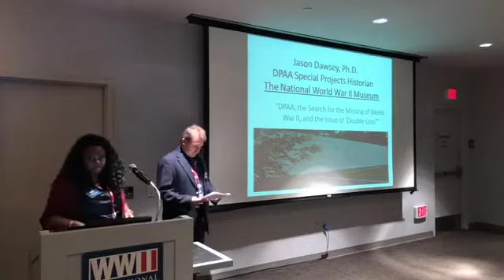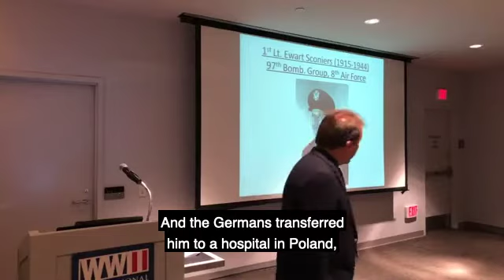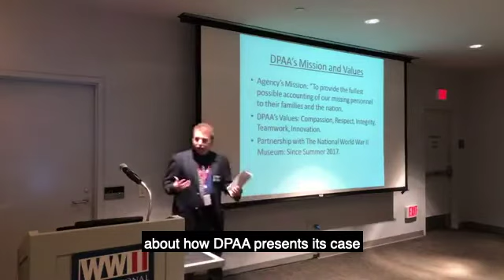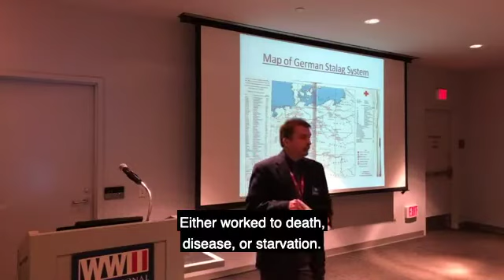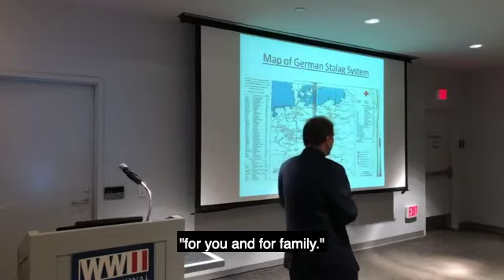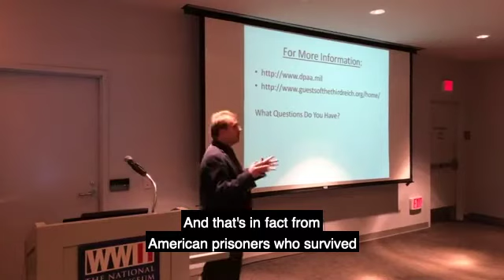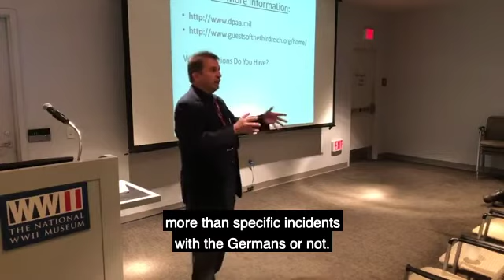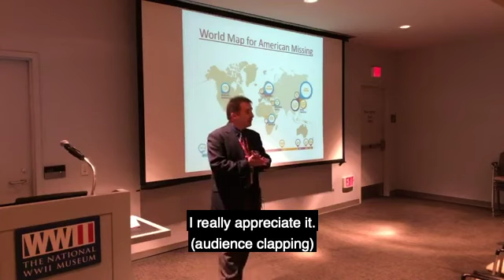Defense POW/MIA Accounting Agency (DPAA) by Jason Dawsey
Historian Jason Dawsey will discuss the history and mission of the Defense POW/MIA Accounting Agency (DPAA) and its partnership with The National World War II Museum, and how his research assists in the search for the hundreds of American personnel taken prisoner by Nazi Germany still unaccounted for.